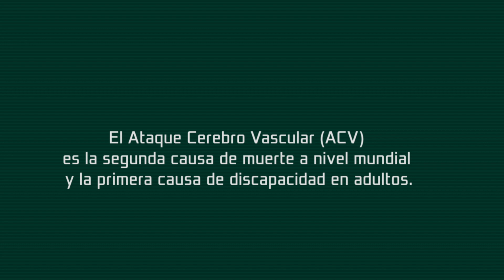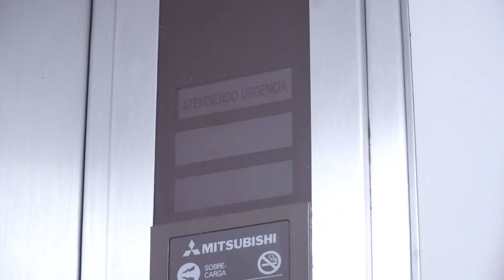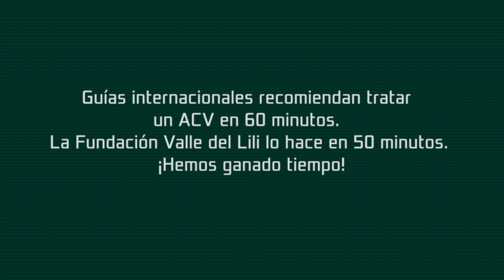Código ACV Fundación Valle del Lili